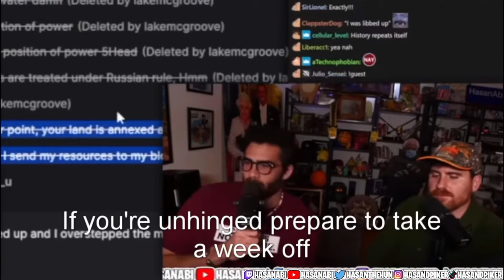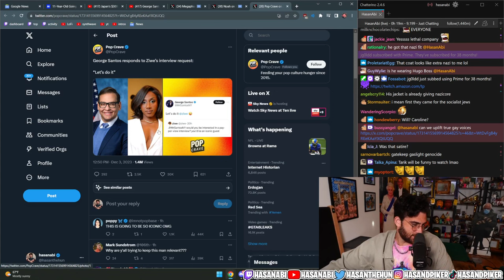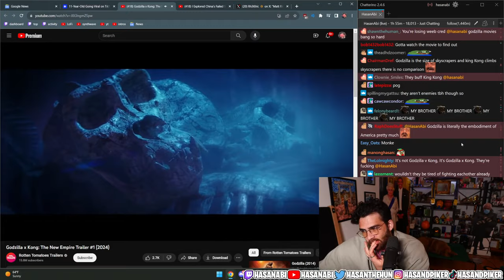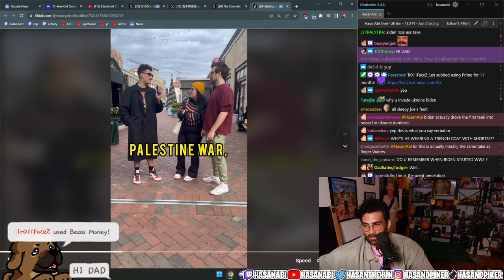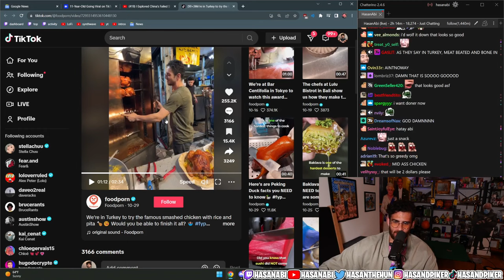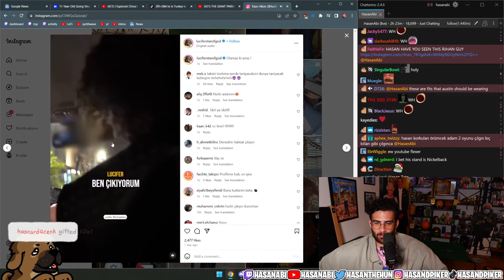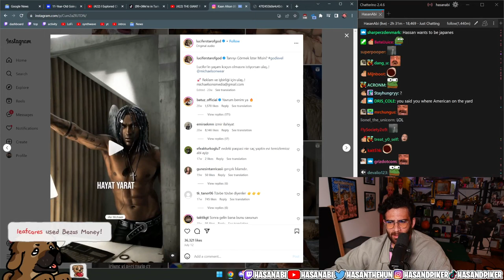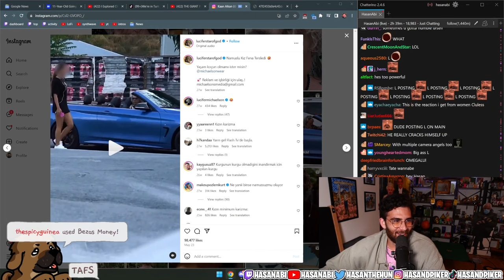HasanAbi Optimized Twitch VOD 2023-12-03 'SUNDAY FUNDAY!! LETHAL COMPANY DRINKING GAME W/ ST...'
Twitch stream from 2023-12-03, edited to remove silences and AFK portions. Original title(s): "SUNDAY FUNDAY!!